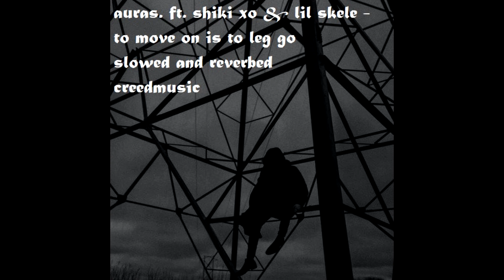auras. ft. shiki xo & lil skele - to move on is to leg go (slowed and reverbed)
all thumbnails are taken from pinterest.

soundcloud (note: no new uploads will be taking place due to the cost of money)